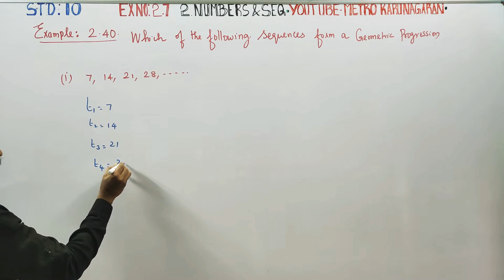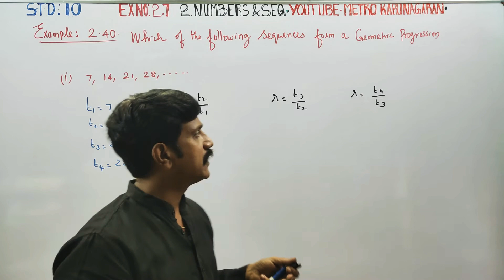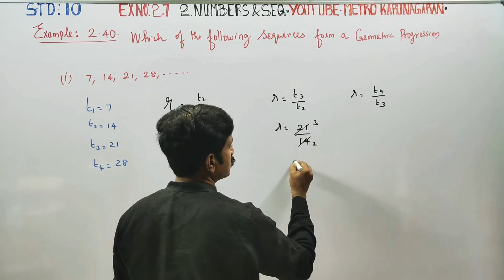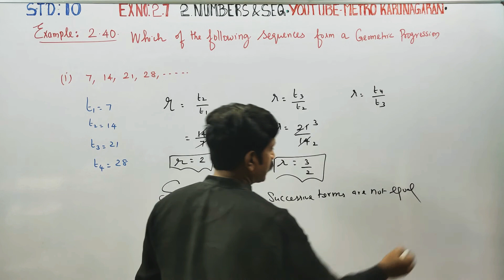10th Std Maths Example 2.40(i) Which of the following sequences form GP? 7,4,21,28,....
10th Std Maths

EXamples

Pdf